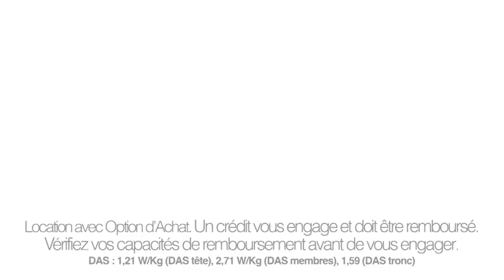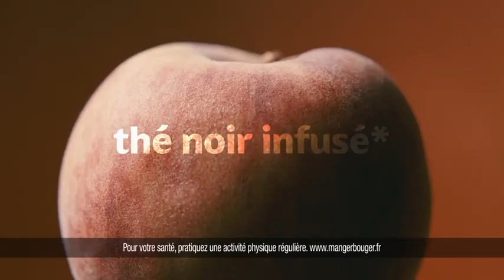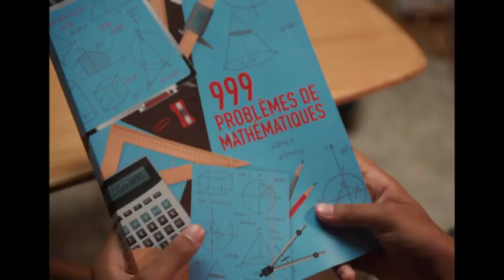BA, Pub, Gulli Prime-Gulli 17/12/2022